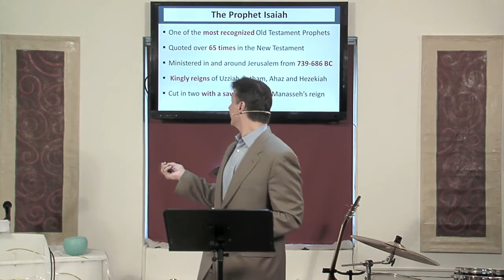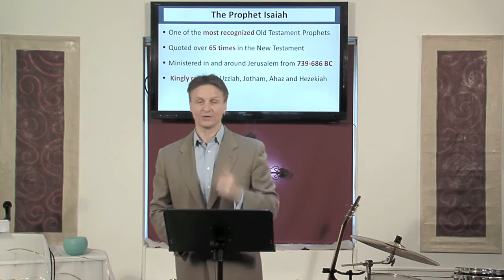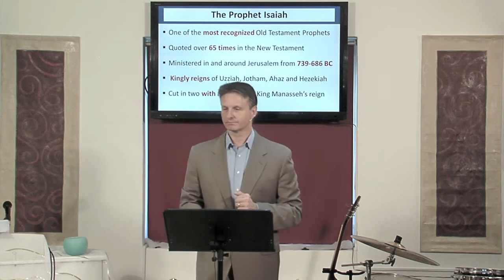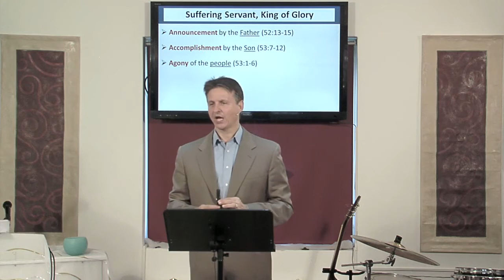Jesus Christ: Suffering Servant and King of Glory (Isaiah 52:13-15 ; 53:1-12) Dr. Andrew Vuksic